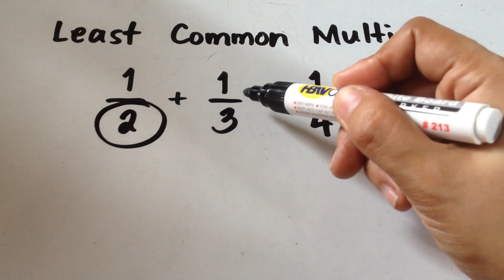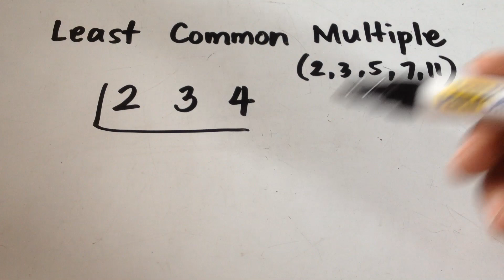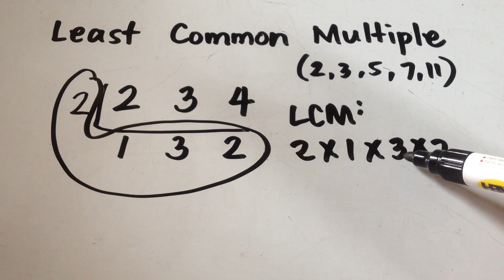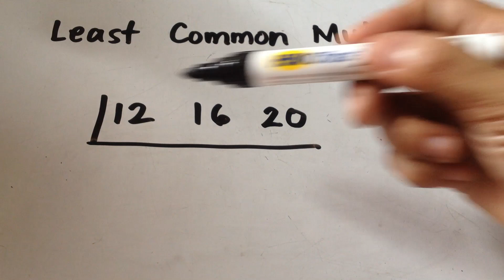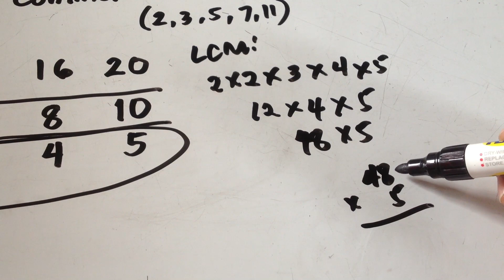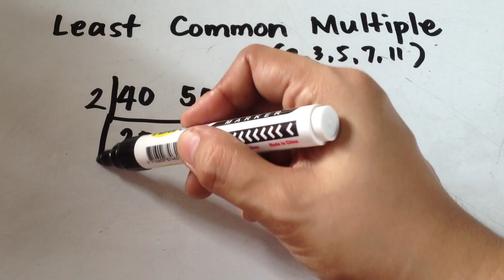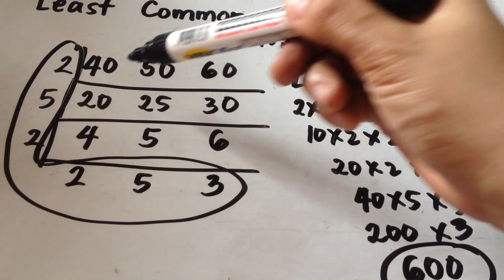LCD and LCM Tagalog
Sa video na ito matututunan mo kung paano hanapin ang LCD at LCM ng tatlong numbers.

Math Lesson for Grade 4, Grade 5 and Grade 6. How to Find LCD and LCM of the given numbers

I hope makatulong ang video na ito sa mga pupils/students na nahihirapan magsagot ng modules.

Keep safe!